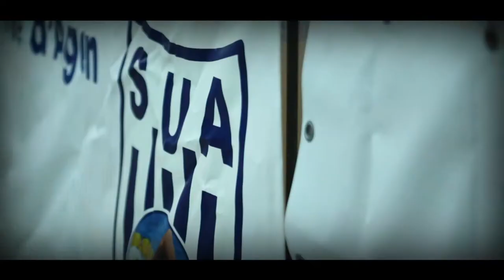5ème Grand Prix National de la ville d'Agen et de la C.A.A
Retour en images sur le 5ème Grand Prix National de natation de la ville d'Agen et de la C.A.A. qui s'est déroulé au centre nautique Aquasud les 23 et 24 février 2013.